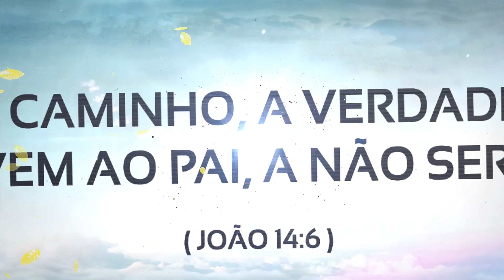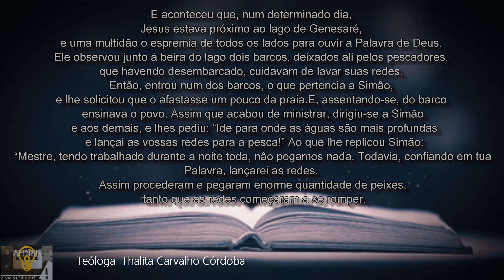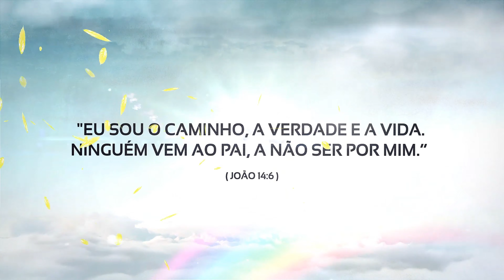Sabe quando tudo dá errado?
Às vezes passamos por dias, e até mesmo fases na vida que tudo parece não dar certo, podemos tentar de todas maneiras. Neste vídeo Jesus vai ter dar uma solução.